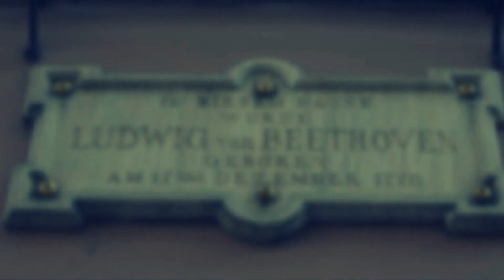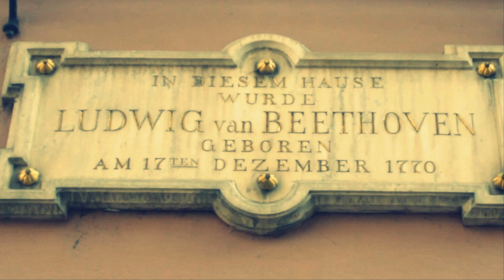Millau @ Beethoven House (Photos)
Beethoven House - Bonn, Germany (04/10/2011)